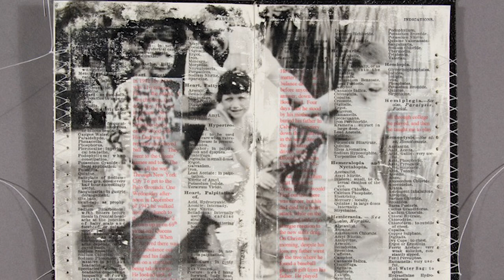Embodied Stories: Blood and Kinship | Elizabeth Claffey | TEDxIndianaUniversity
Elizabeth Claffey invites us to explore the true power and potential of photography through personal photos that she has taken throughout her career. Even though some topics may be difficult to understand, photography allows us to explore our true identities that are likely hidden.   Elizabeth M. Claffey is an Associate Professor of Photography at Indiana University in Bloomington, a 2019-20 Research Fellow at The Kinsey Institute for Research in Sex, Gender, and Reproduction and a 2012 William J. Fulbright Fellow. She has an MFA in Studio Art from Texas Woman’s University, where she also earned a Graduate Certificate in Women’s Studies. In 2017, her work was selected for a Center Santa Fe Director’s Choice Award by Kim Sajet of the National Portrait Gallery in Washington D.C. In 2021, she was awarded an Outstanding Junior Faculty Award and an IU Presidential Award for Research and Creative Activity. Elizabeth’s work has been exhibited nationally and internationally and focuses on labor, identity, kinship, isolation, issues of the body, and cultural/institutional practices. This talk was given at a TEDx event using the TED conference format but independently organized by a local community.